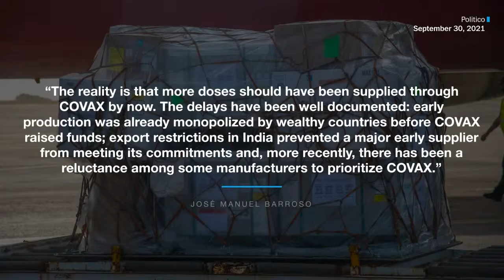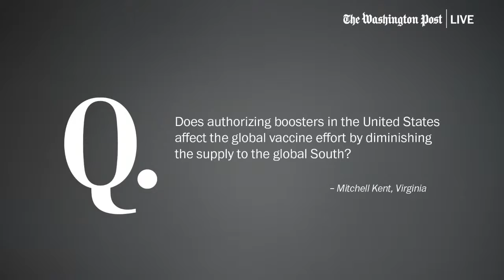GAVI chair José Manuel Barroso discusses global vaccine equity (Full Stream 12/01)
José Manuel Barroso, board chair of Gavi, the Vaccine Alliance, is working to ensure global, equitable access to COVID-19 vaccines. On Wednesday, Dec. 1 at 2:00 p.m. ET, Barroso joins Washington Post Live to discuss navigating the global vaccine divide, rising coronavirus cases in Europe and how global health leaders are preparing for the next pandemic.